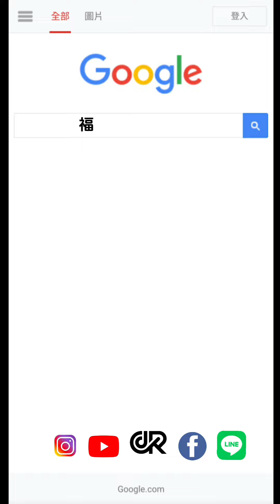20230922 七分寮魚池節錄片段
這好地方
絕美 幽靜 水質清澈
目前魚量充足且有力
有餐廳活魚料理 招牌韭菜水餃
七堵七分寮魚池
節錄昨天釣遊 part1